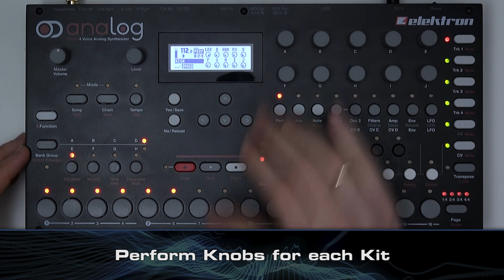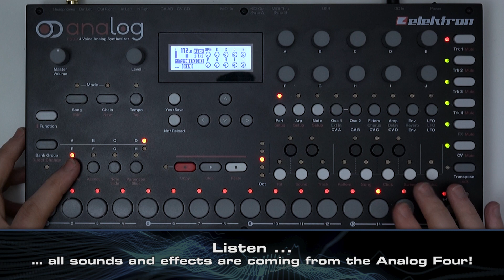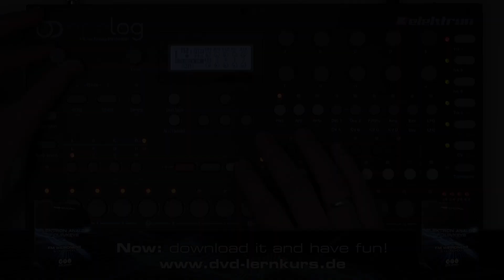Elektron Analog Four/Keys - Free Soundpack - FM Weirdness & Oldschool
• Free Soundpack: Analog Four/Keys ''FM Weirdness & Oldschool''
• 40x Sounds, 16x Kits, 16x Pattern, 1x Demo Project
• From Kai Chonishvili

Also available from Kai Chonishvili
German Tutorial: Elektron Analog Four/Keys - Grundlagen & Praxis